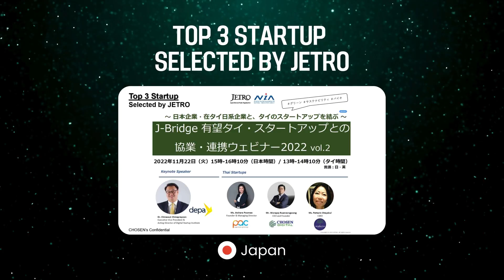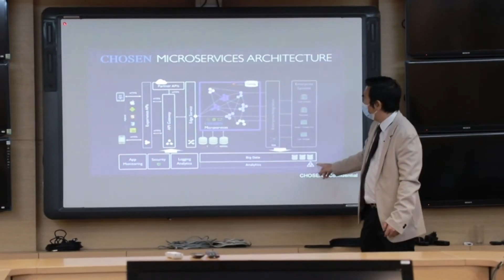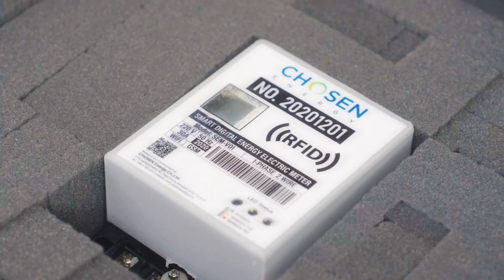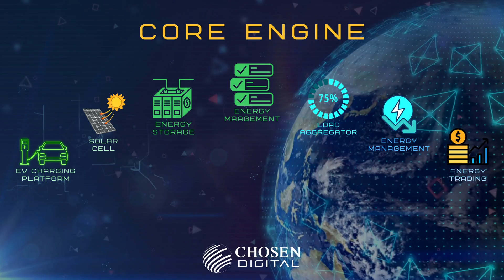EV Energy Aggregator and Virtual Power Plant presented by CHOSEN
EV Energy Aggregator presented by CHOSEN

CHOSEN got Global Top5 from 3000+ startups - 2 Min Pitch at Startup Wheel

CHOSEN GROUP